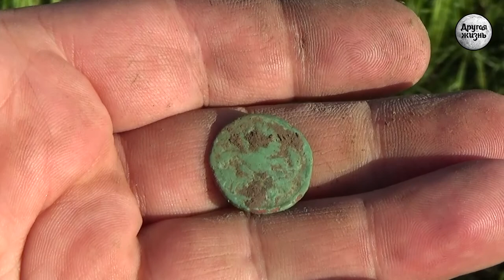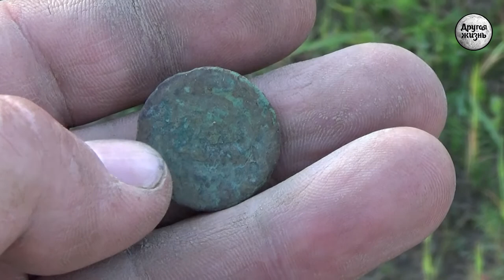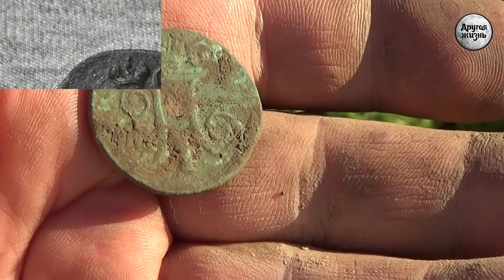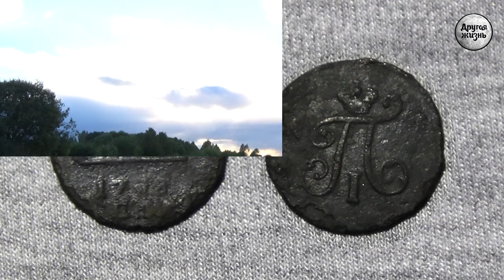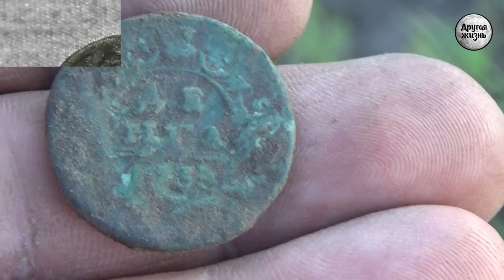День П и неожиданное воскрешение!